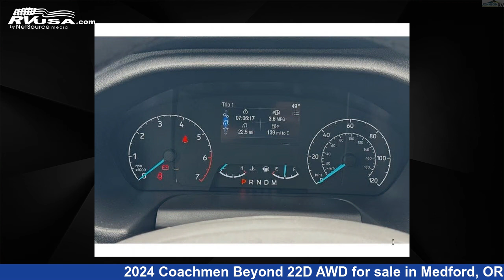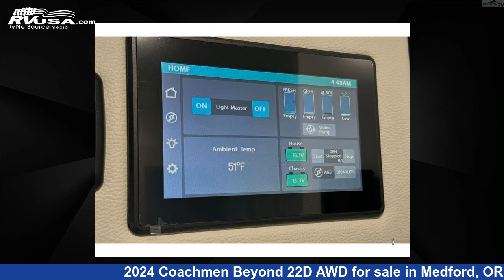Eye-catching 2024 Coachmen Beyond Class B RV For Sale in Medford, OR | RVUSA.com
This 2024 Coachmen Beyond 22D AWD is a Class B RV. It is located in Medford, OR 97504 and is offered for sale by Johnson RV Medford. This New Coachmen Is 22' 0" in length and features a FOG interior, sleeps 2, and 27 gal fresh water capacity. This 2024 Coachmen Beyond 22D AWD is built on a Ford Transit 350 HD chassis.

Johnson RV Medford is a dealer for brands like: Coachmen, Forest River, Pleasure-Way, Roadtrek, Storyteller Overland, Sunset Park RV, Thor Motor Coach, Winnebago and offers the following rv services: Parts/Accessories, Service. They stock rv types such as: Class A, Class B, Class B+, Class C, Popup, Toy Hauler, Travel Trailer, Truck Camper. For more information and pricing on this unit, To see all units available for sale by Johnson RV Medford,